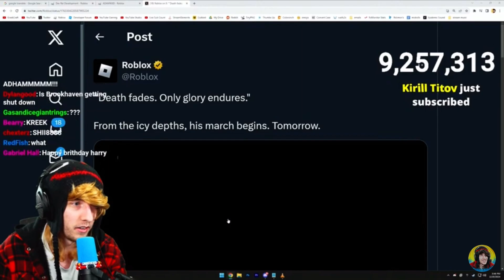KreekCraft swears on stream